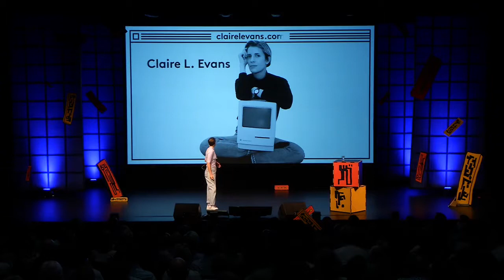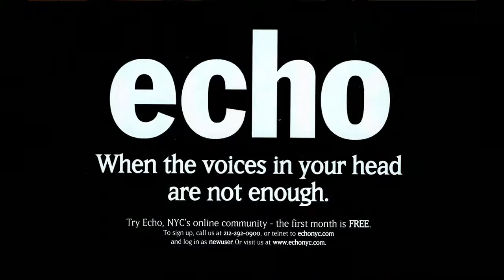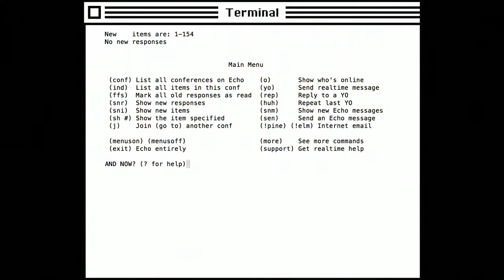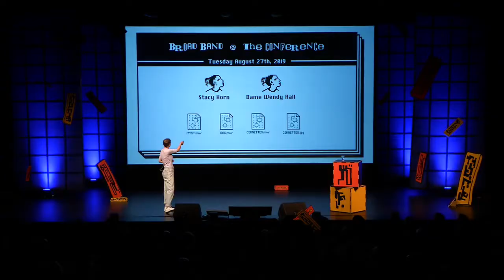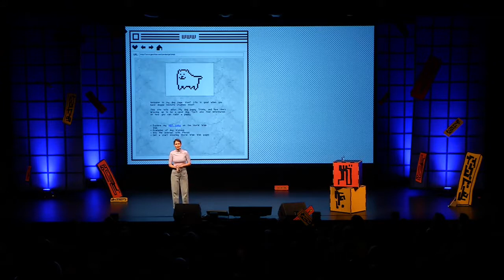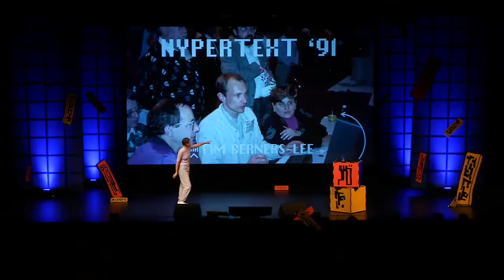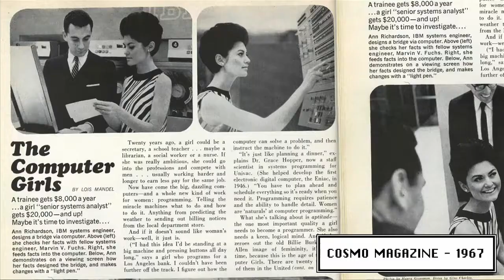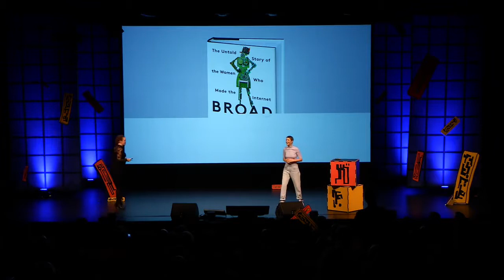Claire L. Evans – The pioneering grandmothers of the internet | The Conference 2019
Anyone who’s seen AMC’s series Halt and Catch Fire knows the importance of representation. Two out of four main characters are female tech pioneers in the early 80s. Claire L. Evans’ book Broadband traces the real story of women behind the solitary geniuses of history, who tend to be men. What if unique solutions and social networks like Microcosm or Echo (both created by women) had received the same attention and capital that e.g. the WWW got in the early 90s? In her talk Evans explores the untravelled paths of history to balance the narrative and to show us the radically different now we could have lived in. Outreach, representation and care – what if all those things were taken into account when designing and coding solutions? Care, especially is a word we don’t hear a lot anymore. But if we’re going to survive the future and its challenges, we need all the help we can get. Which means we need to see more non-males represented in the tech industry.